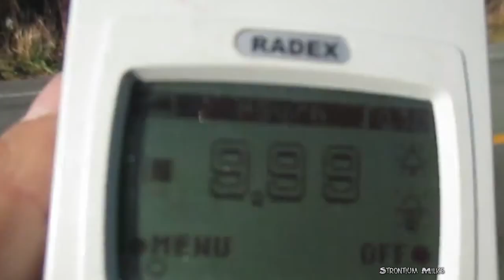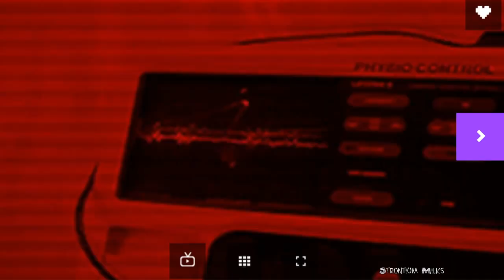Radiation So High Geiger Counter Hits Maximum Tepco Pushes Restart Across Japan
Yamada Town Yamada District, 9.99 Μsv / h over! This dose can not be measured. A truck that carries the decontamination waste is not the driver, but the driver will not be able to avoid exposure. There are some people who think it can be restored in such a situation.

"Re-running observed not in the current situation," TEPCO summit talks with Niigata governor. Yoneyama governor of careful Niigata Prefecture nuclear power plant re-operation is, TEPCO of leaders, "re-running on the current situation was not observed, in such as verification of the Fukushima accident take several years," he told the idea with.

Number soil chairman and Hirose presidents of TEPCO 5 days morning, visited the Niigata prefectural government, we come upon the first meeting with Yoneyama governor.

Yoneyama governor, who took office in October last year is a cautious attitude to the re-operation of the Kashiwazaki-Kariwa nuclear power plant. "As long as such a thorough verification of the Fukushima accident does not take place, re-operation is provided not recognized" in meeting five days directly transmitted to the TEPCO side, we further show the idea of ​​a "take several years to verify." .

"As long as the three of verification not been made, can not be a discussion of re-operation. (Verification) that diverse. A few years will take" (Niigata Prefecture Ryuichi Yoneyama governor)

TEPCO has been positioned as the pillar of the turnaround to re-operation of the Kashiwazaki-Kariwa nuclear power plant, but the number soil president has responded that "sincerely want to respond to verification.